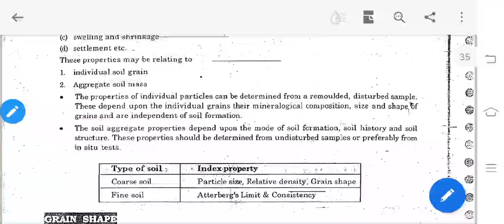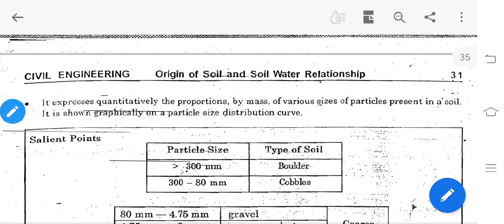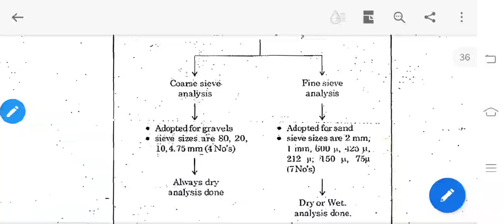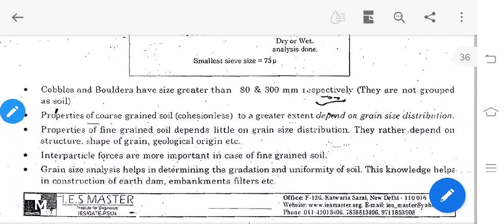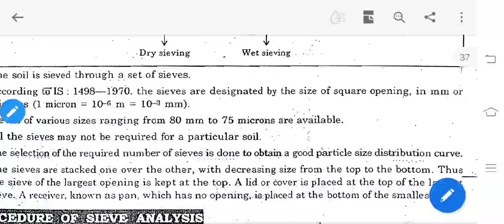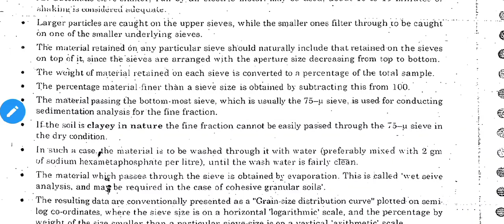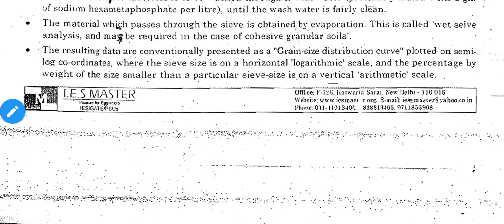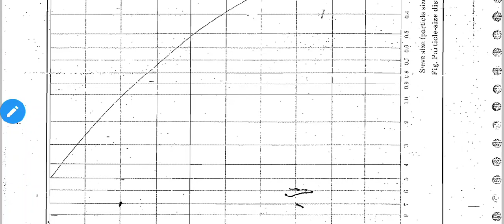Geotechnical Engineering_16